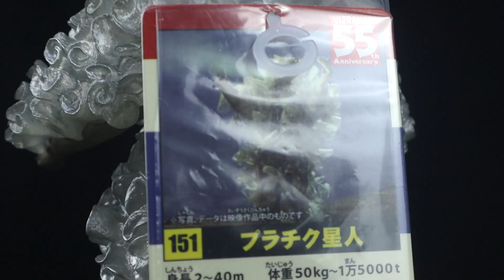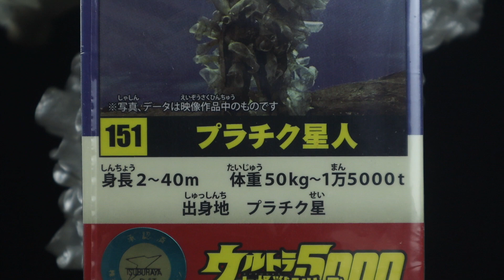ほわっほわのボディ完全再現‼ウルトラ大怪獣5000 プラチク星人 【エクスプラス ウルトラセブン】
［デラキラスTwitter & Instagram］  ＠derakirasu
2017年Drakirasuサインをウルトラマンメビウス ヒビノミライを演じられたしゅんじさんに制作して頂きました！

【BGM】
甘茶の音楽工房 様
魔王魂 様
DOVA-SYNDROME 様
OtoLogic 様